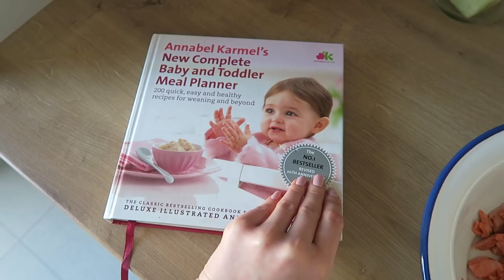ДОМАШНИЕ РЕЦЕПТЫ (САМАЯ нежная запеканка, кукурузные блины, рыба, яичная паста)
Книга для ребёнка, в ней рецепты пюрешек для малышей с 6 мес. и для всей семьи: Annabel Karmel's New Complete Baby & Toddler Meal Planner

Приятного аппетита:)

В данном ролике нет платной рекламы и подаренных вещей. Все средства были куплены мною.

хохо
Оsia